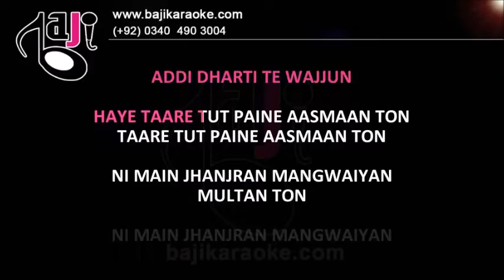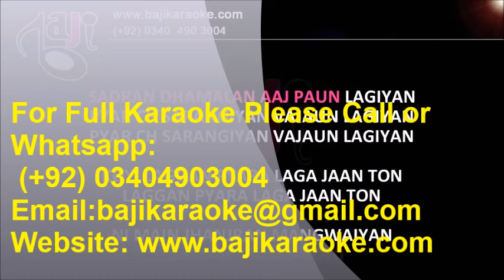Multan Ton - Video Karaoke Lyrics - Mannat Noor by Bajikaraoke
Karaoke Music – Punjabi - Multan, Ni Main Jhanjhran Mangwaiyan Multan Ton
Album \ Film – Nadhoo Khan
Sung By – Mannat Noor
Lyricist – Balvir Boparai